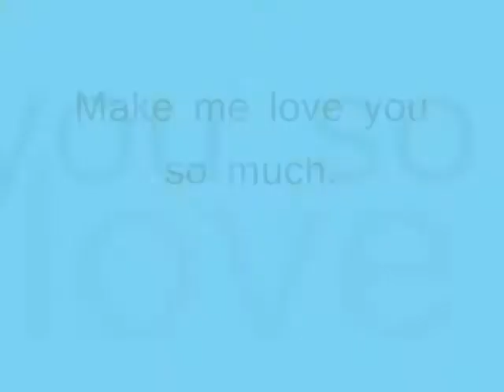Make me love you so much ,